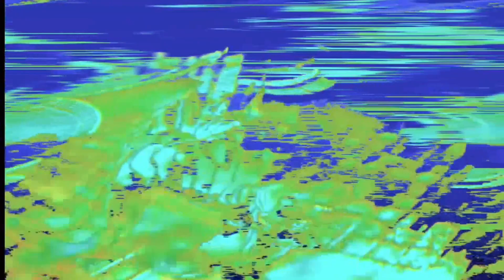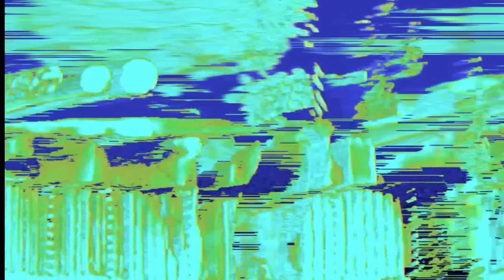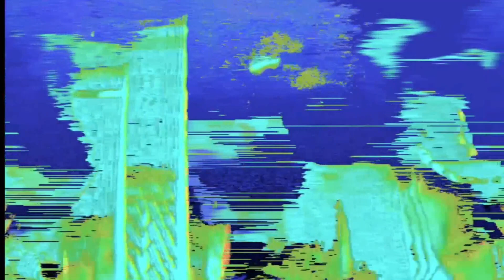Picasso Visita El Planeta De Los Simios | Adam And The Ants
Prince Charming